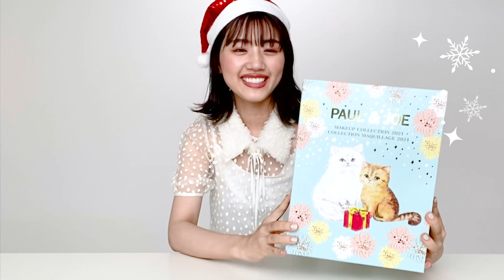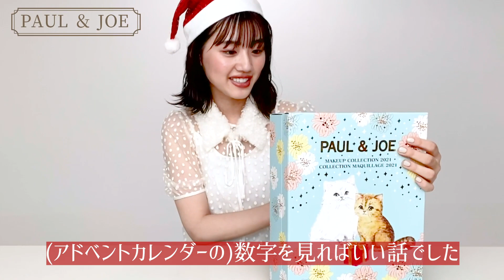みーぱんサンタ登場♡ 日向坂46 佐々木美玲がクリスマスコスメ＆コフレレビュー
コスメ大好きな佐々木美玲の「みーぱんちゃんねる」、大好評につき冬バージョンをお届け！ 今回は注目のXmas限定アイテム&コフレを誌面と動画の両方でご紹介します。＂絶対買い＂なアイテムばかりですよ♡

▼夏コスメVer.はこちら！